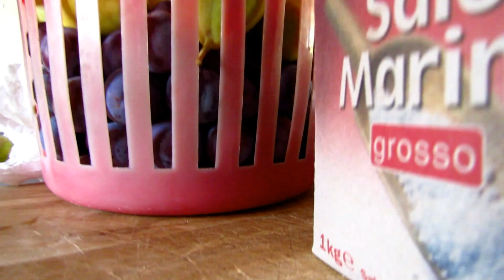Training & living in sicily inspirational vlog/short film, food, lifestyle and more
A short film of my life in Sicily. What I'm doing to be the best distance runner in America & Italy!! Follow me on strava